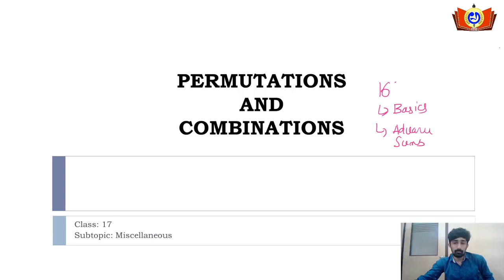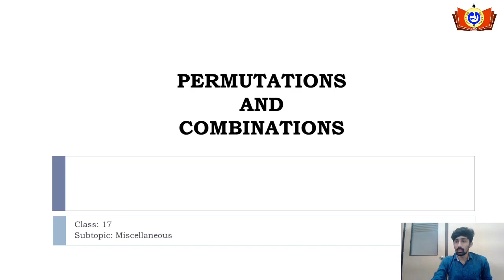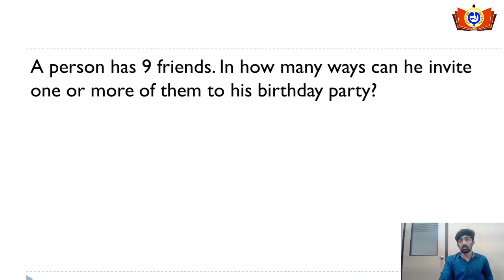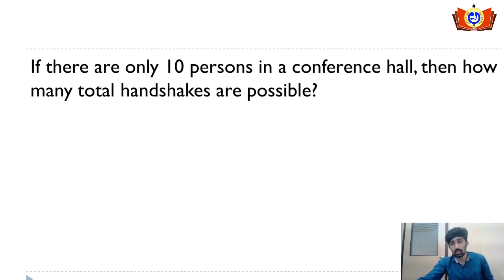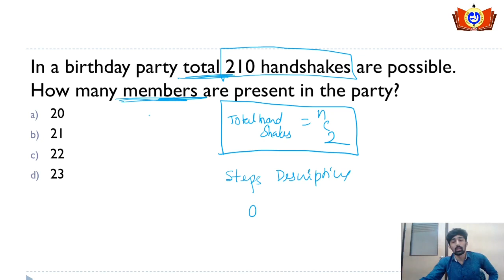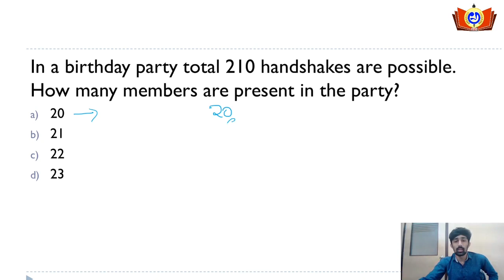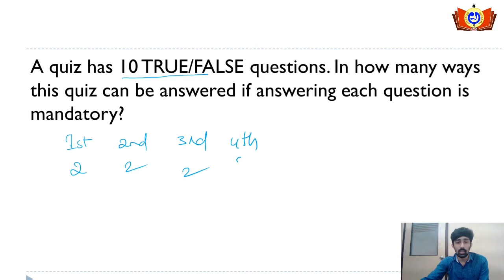AKKA IAS ACADEMY || Permutations and Combinations Class 17 || Devicharan Sir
Dear Aspirants

This is the class 17 of Permutations and Combinations handled by our CSAT faculty Mr Devicharan.

Watch Class 01 by clicking the below link

Watch Class 02 by clicking the below link